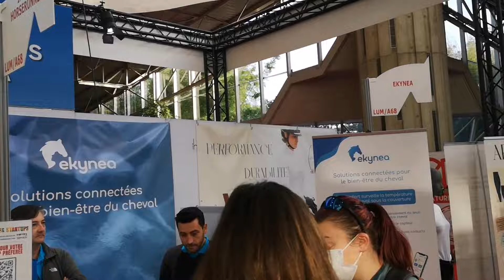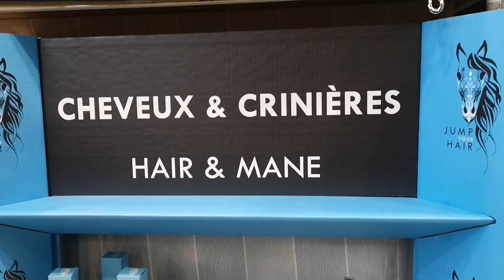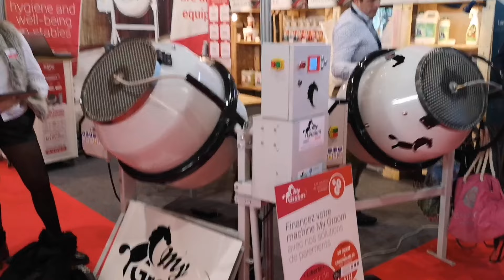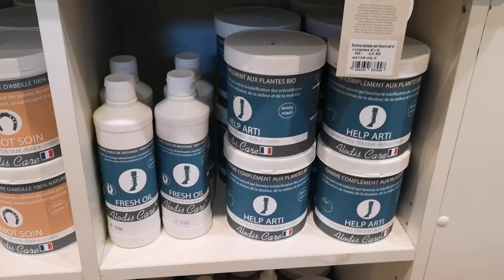VLOG - je vous emmène à EQUITALYON !!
Je vous embarque avec moi à EQUITALYON !
N'hésitez pas à me dire ce que vous en avez pensé en commentaire, ça me ferait plaisir d’avoir votre avis !!

• PRESENTATION

Je m'appelle Mandy, j'ai 26 ans, j’habite dans le sud de la France et je monte à cheval depuis plus de 15 ans.
Mon binôme s’appel Tequiero, c’est un hongre ONC né en 2009.
Mon 2eme cheval s’appel Défi c’est une trotteur français né en 2013.
Horus est le copain de paddock de Défi, il appartient à Caro.

On se retrouve prochainement pour une nouvelle vidéo ♡